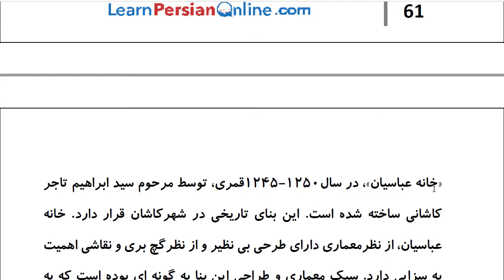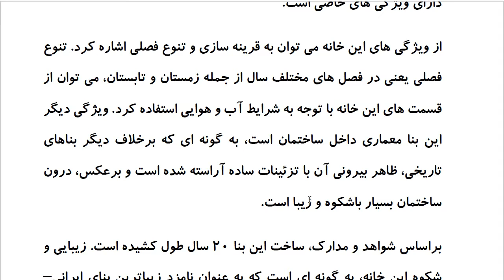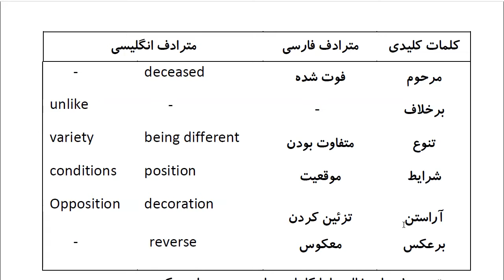Farsi Reading: For Intermediate to Advanced Farsi Learners: Book 6- Lesson 14